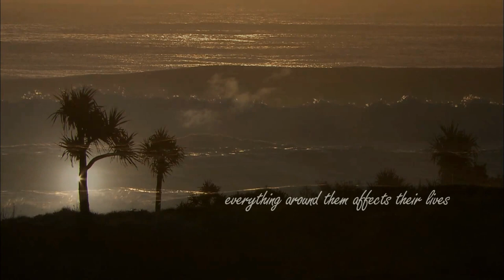Raptors Trailer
With its Mt Warning-Wollumbin centrepiece, 'Australia's Green Cauldron' region straddling the NSW/QLD border is home to all but a few of Australia's raptor species. Funded by a Caldera Art Fellowship Award, Raptors  was produced to acknowledge community-wide collaboration in providing haven and protection for its magnificent array of eagles, falcons, hawks & owls. Currumbin Wildlife Sanctuary plays a key role in public edu-entertainment with its Free Flight Bird Show, and the care, rehabilitation & re-release of injured birds of prey.